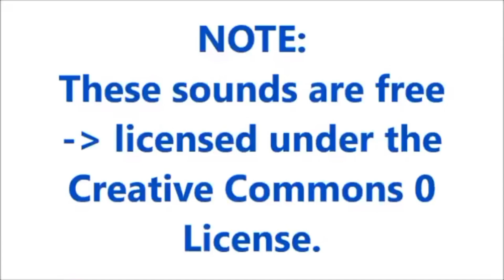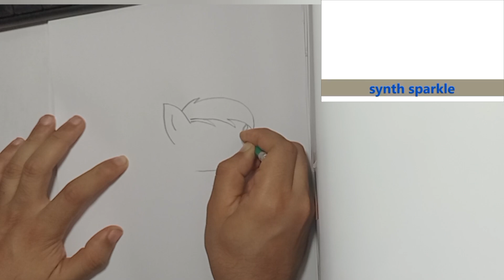Sparkle Sound Effects With Drawing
Credit :
2- sound effects : in the download file
90 EQ slide break Sound Effect
90 EQ slide break 1 Sound Effect